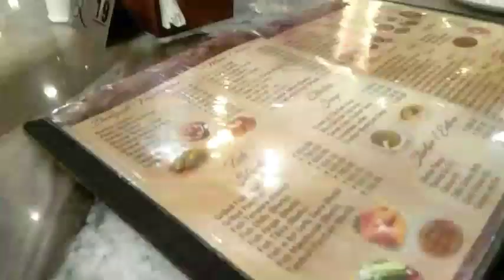Sagarika Resort Silchar llchanda sisters ll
sagarika resort
sagarika resort silchar